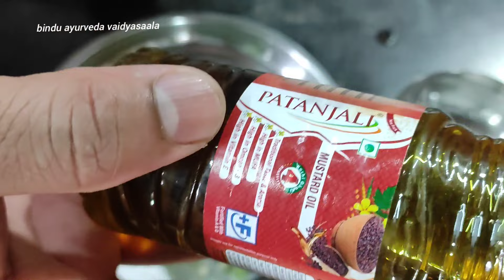ఈ దీపం మీ ఇంట్లో వున్న నెగటివ్ ఎనర్జీ ని 11 రోజుల్లో పంపించివేస్తుంది మీరు ఆనందంగా వుండేల చేస్తుంది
మీ సమస్య అధికంగా వుండి. గ్రుహ చిట్కాలు పని చేయని వారికి మా వద్ద శాస్త్రియ పరంగ చేయబడిన ఆయుర్వేద మందులు లబించును. "మందులు కావలి అనుకునే వారు మత్రమే" ((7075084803 )) ఈ నెంబర్ కు  "whatsapp" లో msg పెట్టండి courier service available . మరేవిదమైన doubts  వున్నా comment box లొ msg పెట్టండి  (please don't waste doctor's valuable time)thank you

ఇది తింటే ఆడ మరియు మగ ఇద్దరిలో కామకోరికలు పెరిగి సెక్స్ అంటే చాలు సైరా అంటూ మంచంపై దుకి మజా చేస్తారు